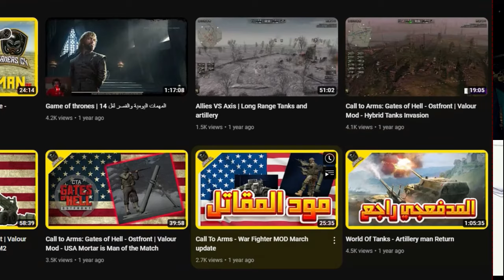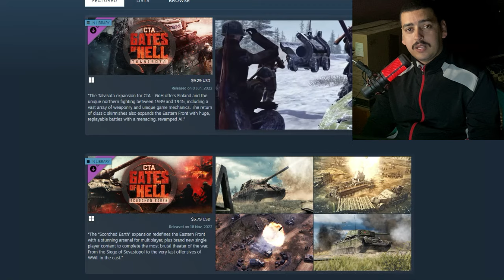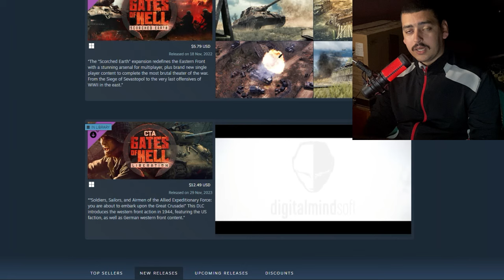Call to Arms GOH | كل اللى انت محتاج تعرفة عن اللعبة